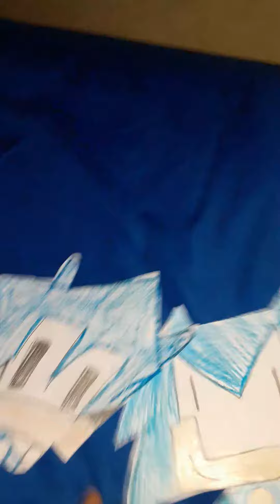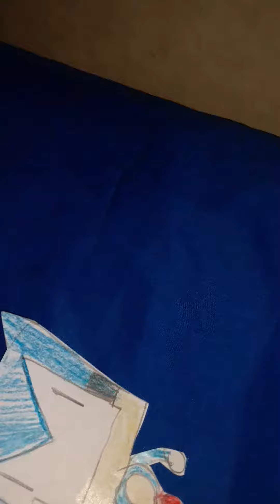Ronic vs ponic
who's more cuter